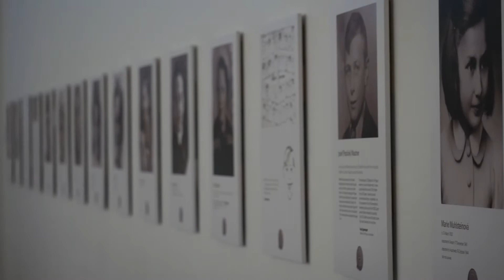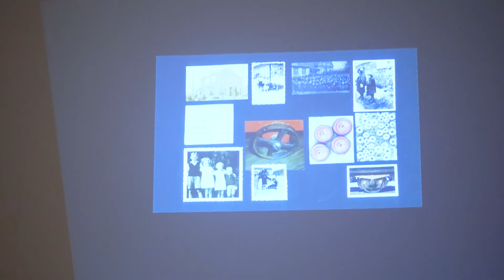Waitangi Treaty Grounds - Opening of the Children's Holocaust Memorial.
The Children's Holocaust Memorial is on display October 9th - December 5th, 2021 at the Waitangi Treaty Grounds.